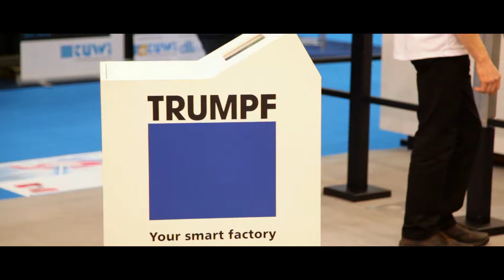TRUMPF TECHNISHOW 2018